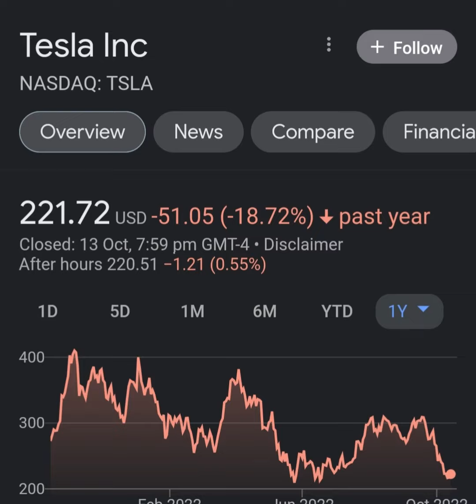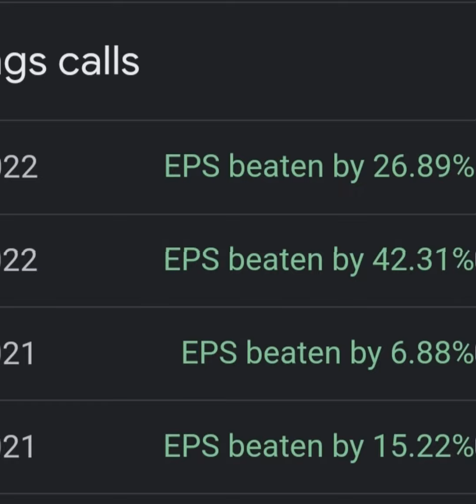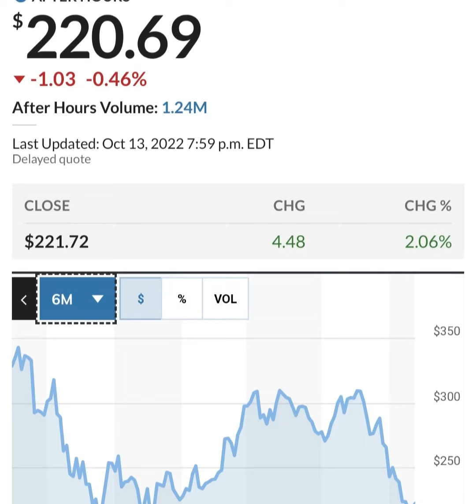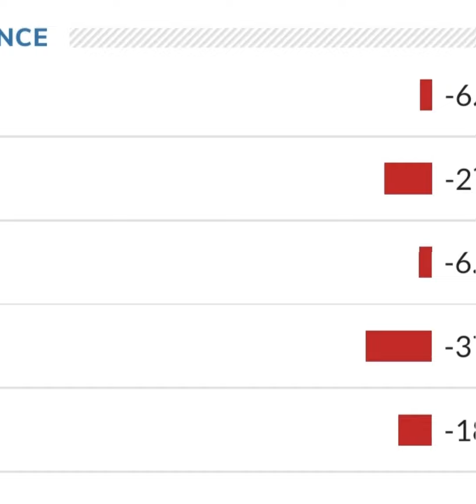TESLA STOCK PRICE TESLA STOCK NEWS TODAY TESLA STOCK UPDATE